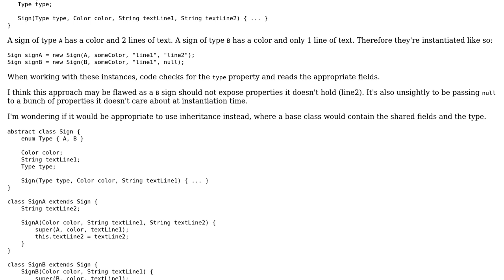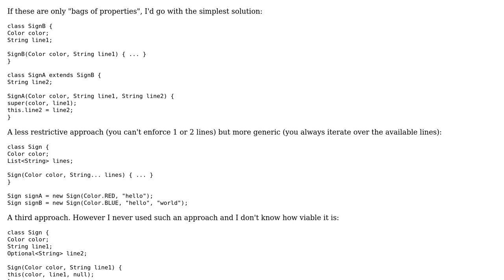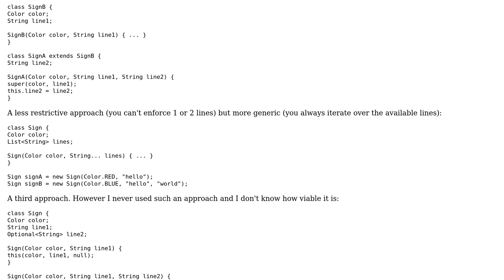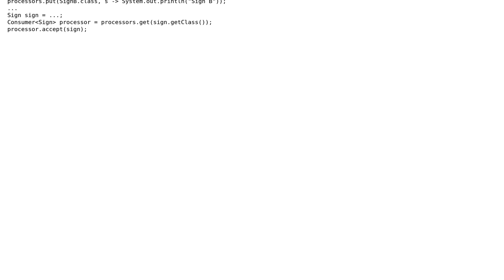Software Engineering: Recommended practice for sharing fields between domain models (2 Solutions!!)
Software Engineering: Recommended practice for sharing fields between domain models

With thanks & praise to God, and with thanks to the many people who have made this project possible! | Content (except music & images) licensed under CC BY-SA | Music | Images & others | With thanks to user Spotted user siger user Ivan Gammel and the Stack Exchange Network Trademarks are property of their respective owners. You are responsible for your own actions.